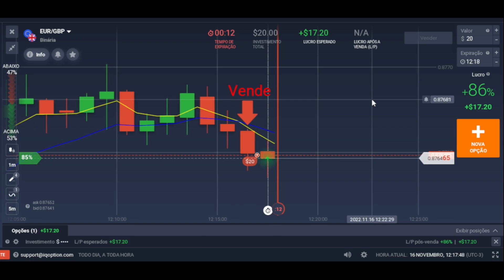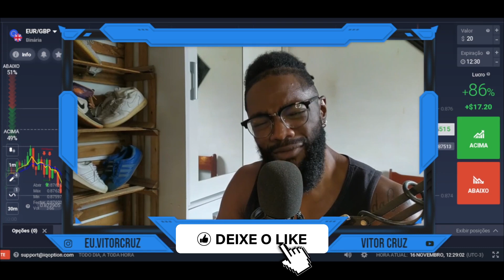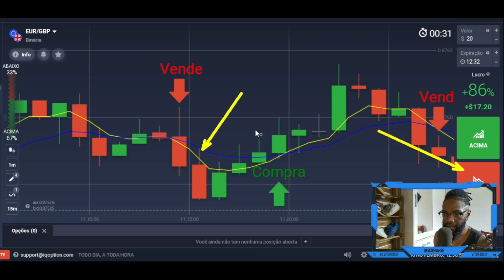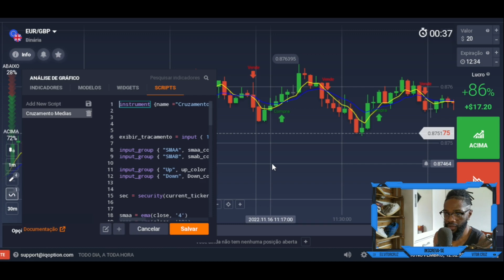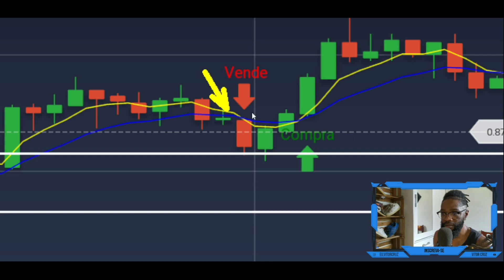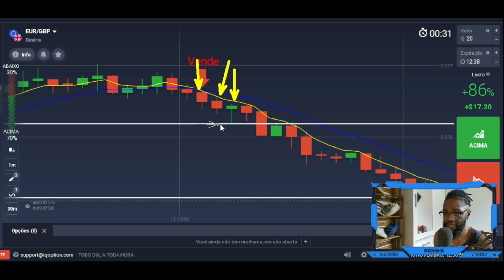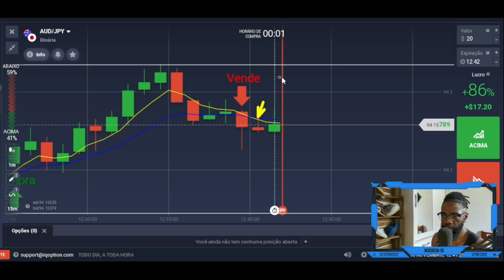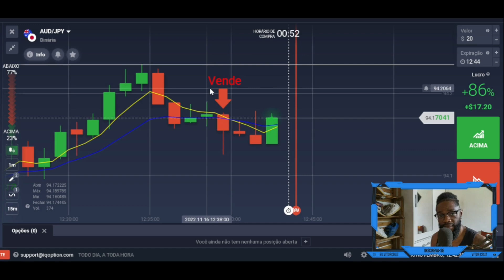SCRIPT IQ OPTION CRUZAMENTO DAS MÉDIAS - O MELHOR DE TODOS TOTALMENTE GRÁTIS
✅ Participe do meu GRUPO EXCLUSIVO no Telegram, onde compartilho Planilhas, Scripts e Sinais.

O que é o Robô AUTOBI?
✅O autobi conta com 17 estratégias diferentes e automatizador de sinais para iq option e quotex
✅Esse será o melhor robô trader para opções binárias de 2023
✅Opere 100% no automático com robô trader
Ou automatize sua própria lista de sinais.
✅Com o autobi e possível ganhar acima de 10 mil reais por mês usando seu celular com conexão à internet
✅Robô iq option sem mensalidades somente o autobi.